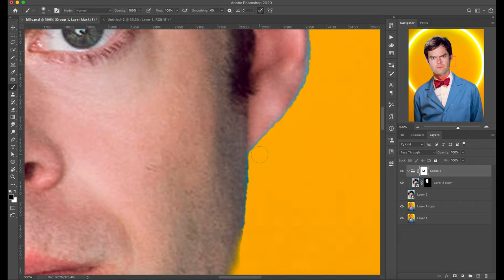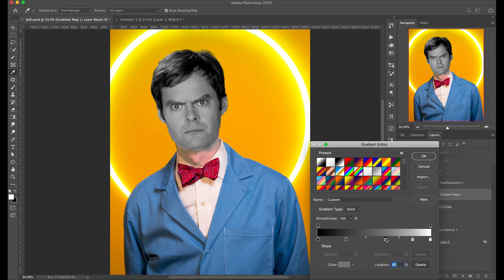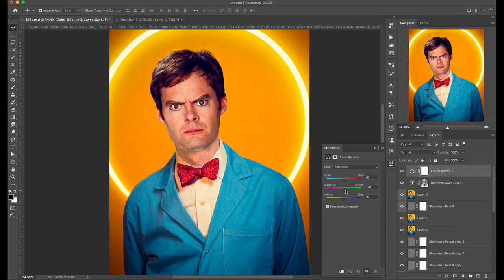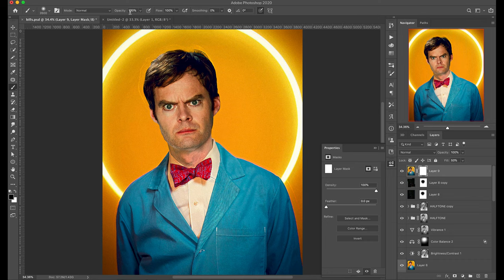Bill Hader Nye - Same Name Photoshop Speed Art (Unsolicited Photoshop)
In this UnsolicitedPhotoshop SameName Photoshop video I mashup Bill Hader with Bill Nye. If you have ideas for future Same Name Photoshop Edits let me know! Enjoy!

MY GEAR